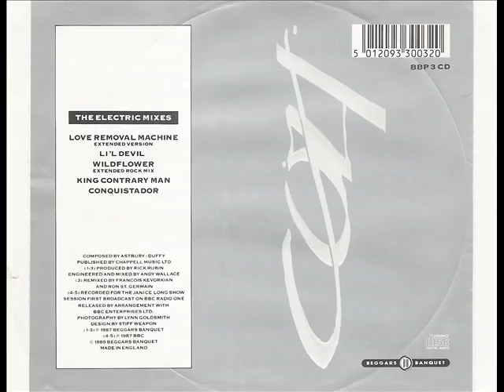The Cult - Wild Flower (Extended Rock Mix)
Label:Beggars Banquet
Catalog#:BBP 3 CD
Format:CD, EP

Country:UK
Released:1989
Genre:Rock
Style:Alternative Rock, Hard Rock
Tracklist
1   Love Removal Machine (Extended Version)  5:40
2   Lil' Devil  2:44
3   Wildflower (Extended Rock Mix)  5:50
    Remix - François Kevorkian , Ron St. Germain
4   King Contrary Man  3:52
5   Conquistador  2:46

Credits
Composed By - Duffy* , Astbury*
Design - Stiff Weapon
Engineer, Mixed By - Andy Wallace (tracks: 1 to 3)
Photography - Lynn Goldsmith
Producer - Rick Rubin (tracks: 1 to 3)
Notes
Tracks 4-5 Recorded for the Janice Long Show. Session first broadcast on BBC Radio One in 1987.